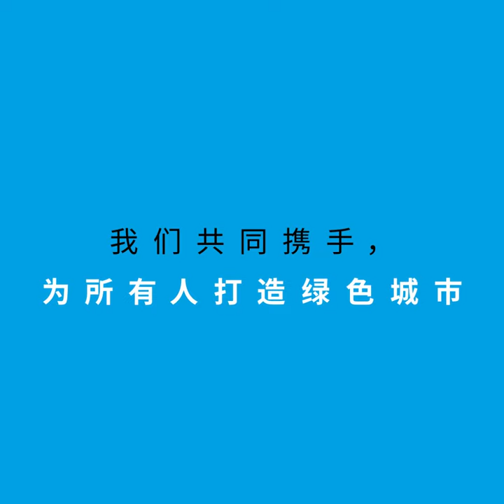为所有人打造绿色城市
如果一个城市的居民担心……
没有绿色空间。
缺乏清洁空气。
没有生机。
我们的行动可以促进城市绿色发展，
让城市更可持续、更利于保护地球。
我们共同携手，为所有人打造绿色城市。
行动造就未来。